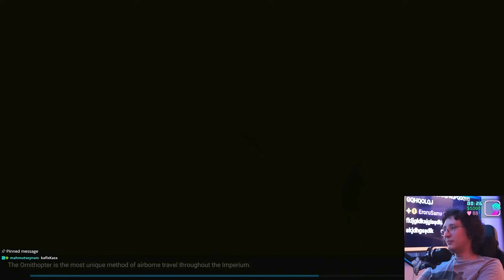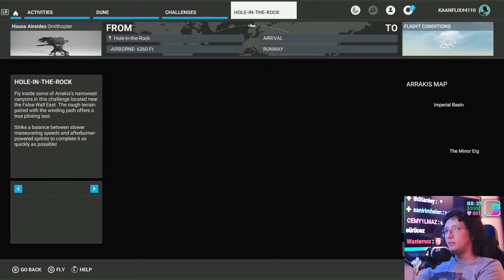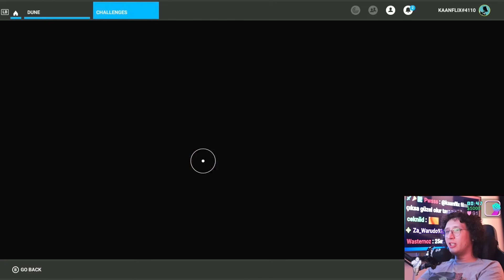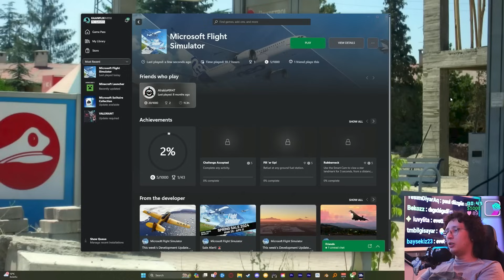Paul Atreides kazasız belasız Küçükçekmeceye gitmeye çalışıyor | MC Flight sim